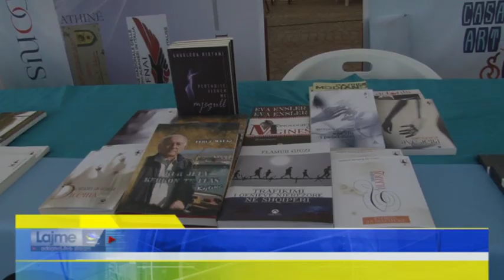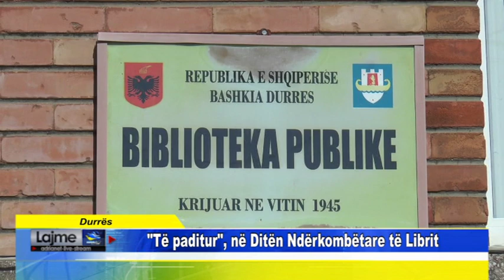Durrës Të paditur, në Ditën Ndërkombëtare të Librit